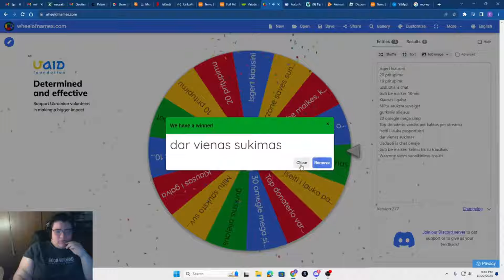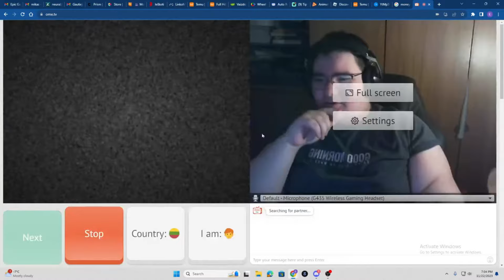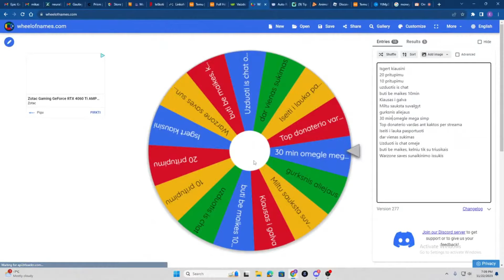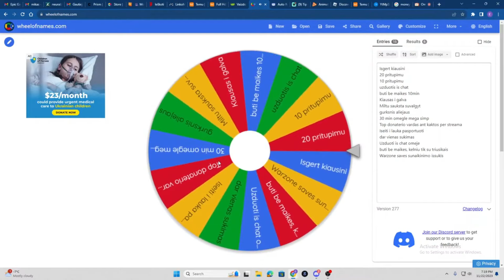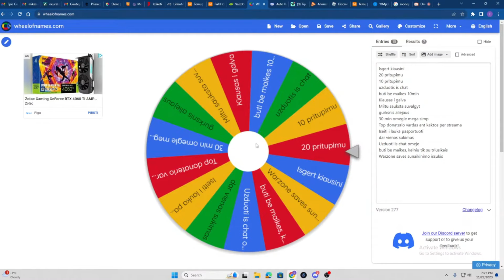BARYGA UŽFLASHINA OME.TV | DVIGUBINAI BICEPAI IR MITYBA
OME.TV INFLUENCERIS "BARYGA", "KALINKA", "ERNESTAS" DUODA SAVO ŽIŪROVAM ĮSPŪDINGA PASIRODYMA. RODOMI DVIGUBINAI BICEPAI, PAPUKAI IR RIJAMI KIAUSAI!

0:00 PIRMAS RATAS
0:21 OME.TV SIMPINIMAS
3:45 PAPILDOMI RATAI

tagai:
ERNESTAS, BARYGA, STORAS, OME, TROLLINGAS, LUKAS GAMING LTU, LUKAS POVILAITIS, TIKTOK, KVAILA, NESAMONE, DEBIL.